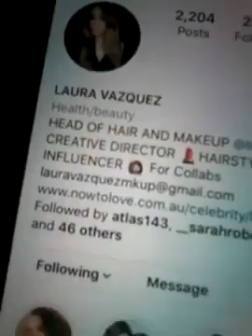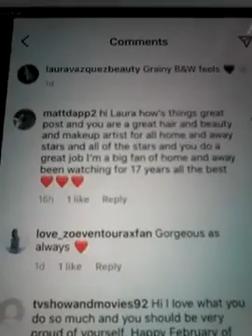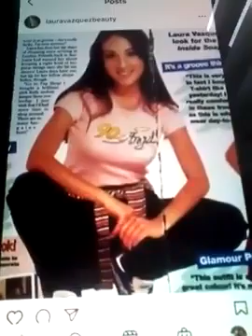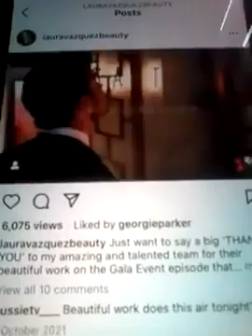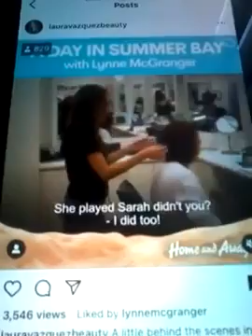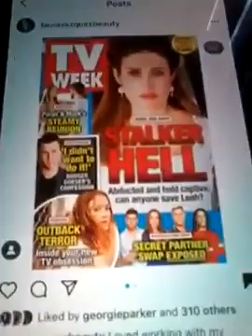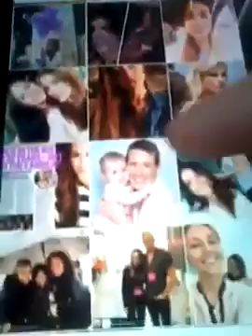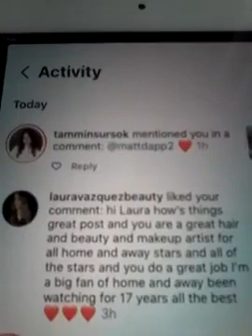@@@2023 LAURA HOME AND AWAY HAIR BEAUTY MAKEUP ARTIST FOR ALL THE STARS LIKED COMMENT NEW POST 2023